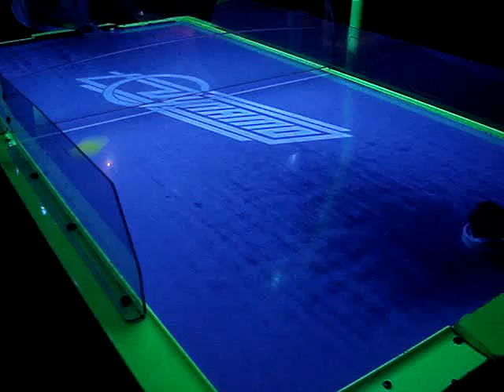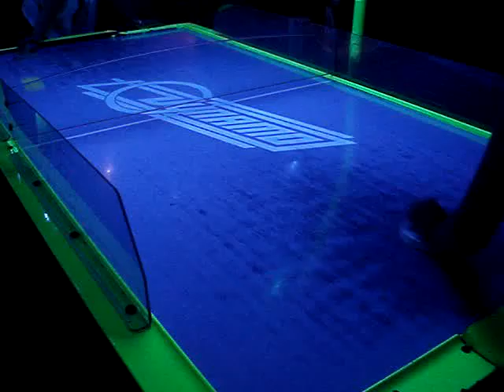Buster Dave Part 2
Things and stuff.